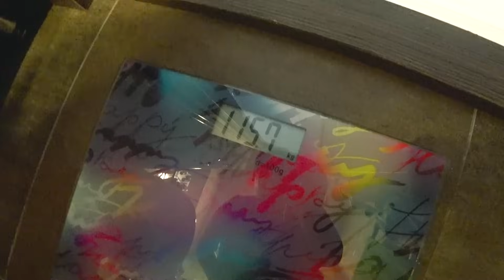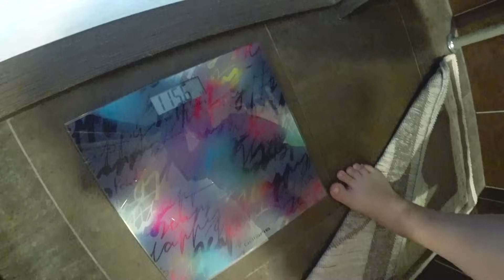ВЗВЕСЛИСЬ с Вованом😅СКОЛЬКО кг НАЖРАЛИ в Таиланде за 3 месяца 😝У меня нет КОМПОЕКСОВ🥰Влог